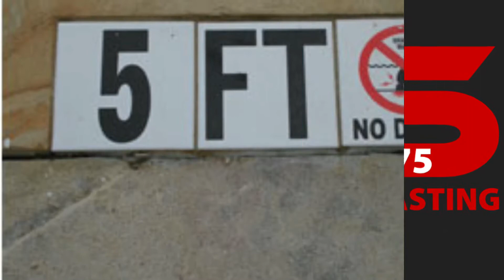Engraved Pool Depth Markers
MTS offers engraved pool depth markers. You can ship to us or we can come to you. Either way, you will be pleased with your engraved pool depth markers.

Dallas Texas sandblasting
Dallas sandblasting
Fort Worth sandblasting
Shot blasting
North Texas Mobil sandblasting